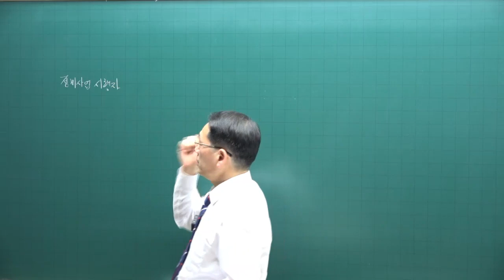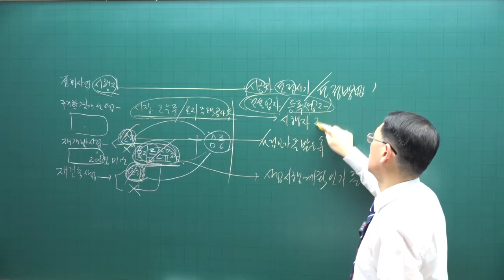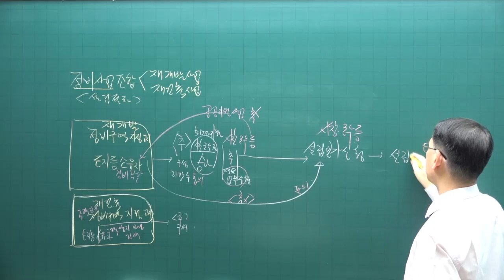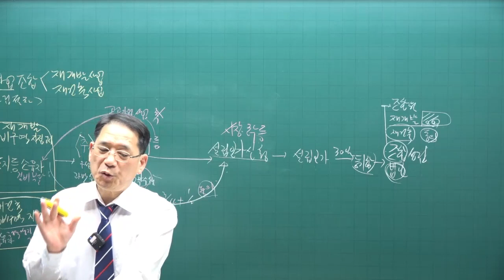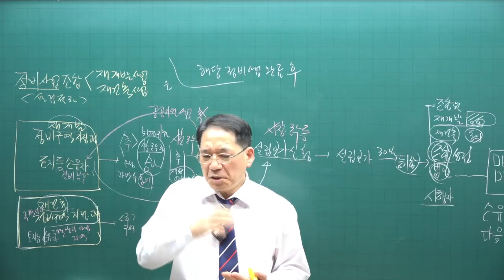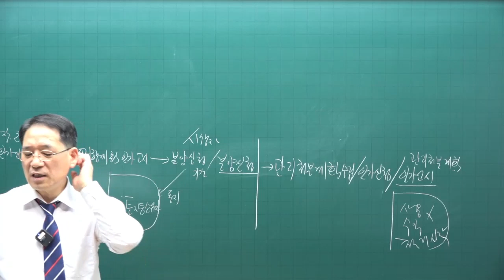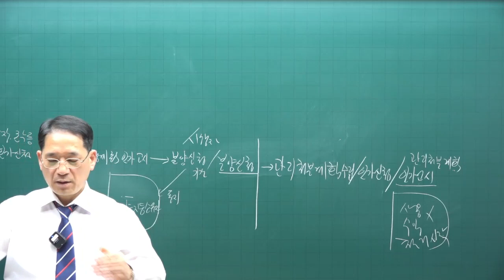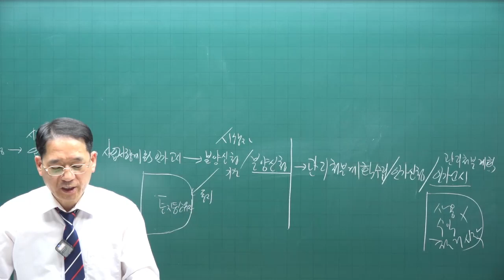[공전무 - 공인중개사 무료인강] 2023년 공인중개사 시험과목 부동산공법 박한수 교수 심화이론 31강